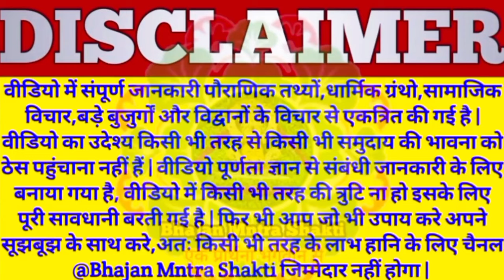Baba Shyam ko Arji Kaise Lagaye | बाबा श्याम को अर्जी लगाने का सबसे शक्तिशाली तरीका | बस दो काम करो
बाबा श्याम को अर्जी लगाने का सबसे शक्तिशाली तरीका जाने